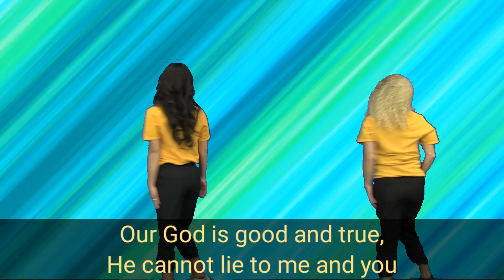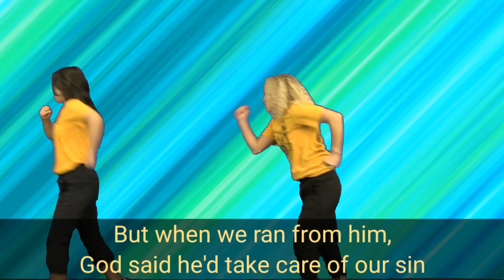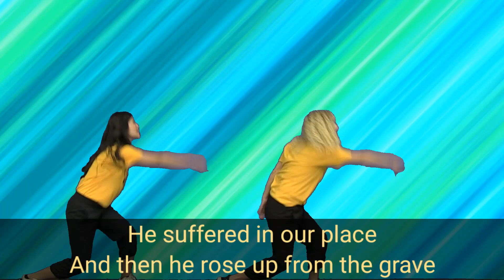God Always Keeps His Promises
Artist: Sovereign Grace Music and Bob Kauflin
Album: The Ology